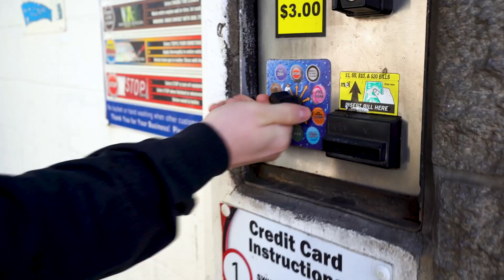I bought my dream car at 21 (2022 Mercedes)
In this video I break down exactly how I bought my dream car (2022 AMG Line Mercedes C300) at 21 years old by running my various Ecommerce companies! Hope you enjoy the video:)